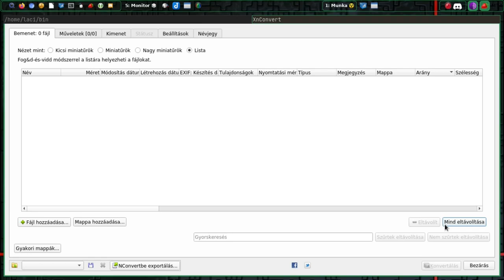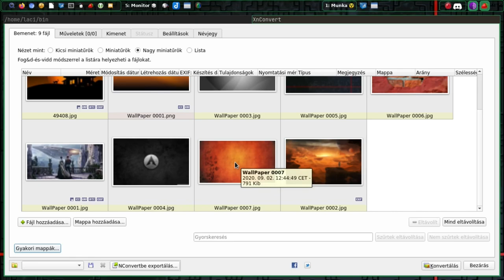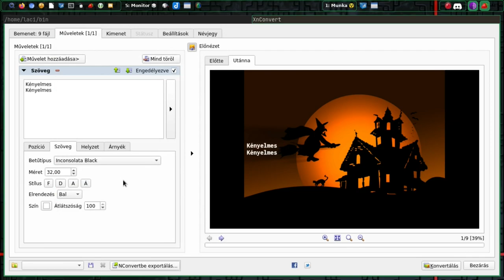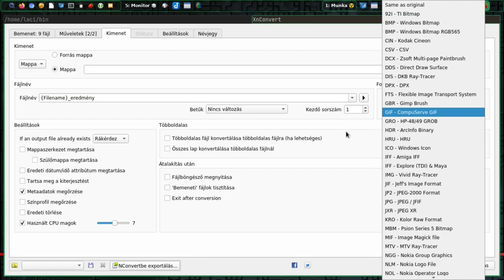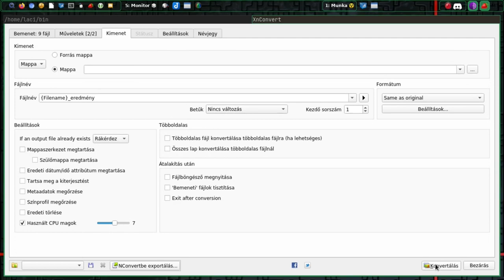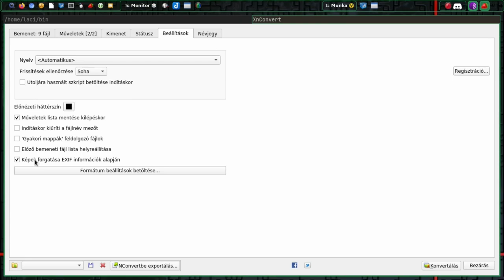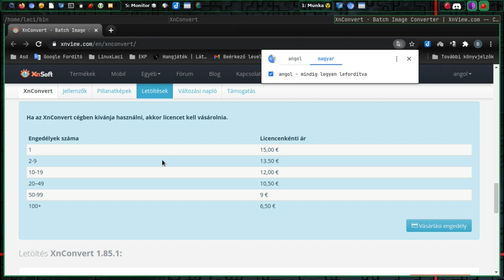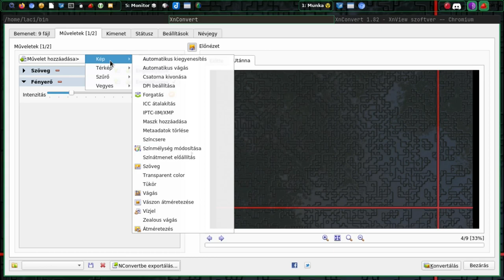Kép manipuláló ás konvertáló program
A mai Magyar Linux Videóban egy érdekes, gyors kép manipuláló programot mutatok be. Tudja a sima konvertálást és a képek effektezését is. Bár nem egy GIMP, vagy PS, de tud annyit, ami elegendő egy átlagos felhasználónak. A konvertálást és a kép módosítását több szálon végzi, így kihasználható a sok processzormag.

Jó Linuxozást!